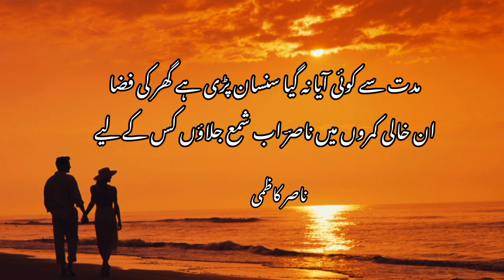nai kapre badal kar jaun kahan aur baal banaun kis ke liye | Nasir Kazmi Poetry |Ghazal | ناصر کاظمی